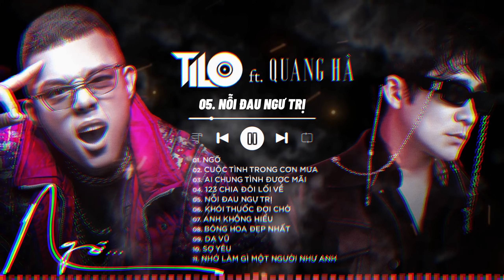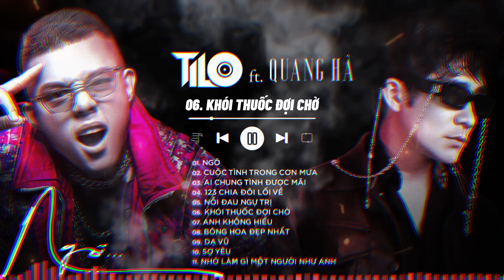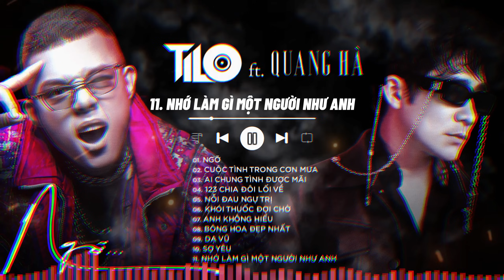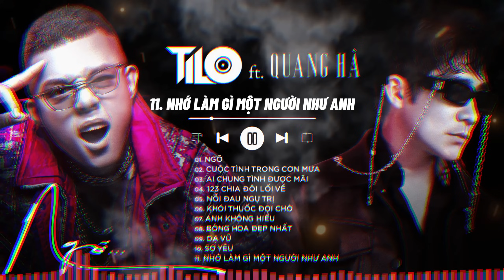VietDeep House - Ngỡ - Tilo ft Quang Hà